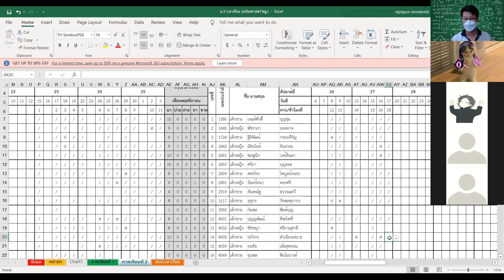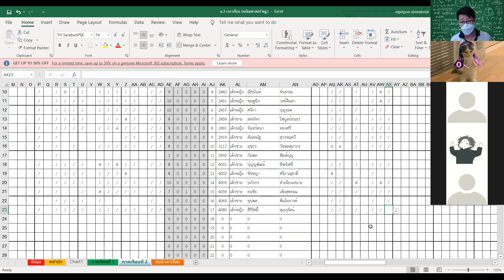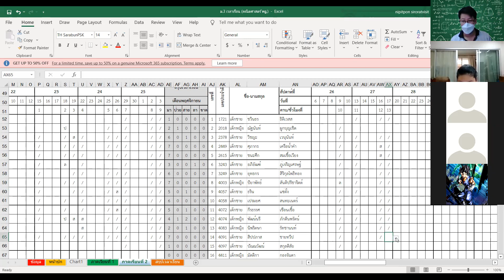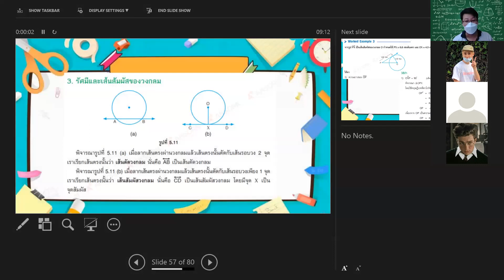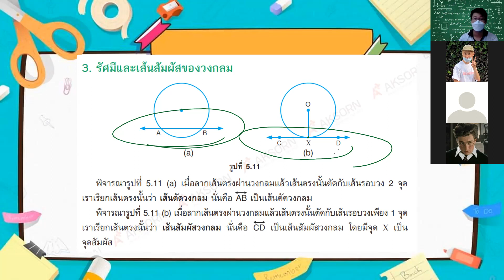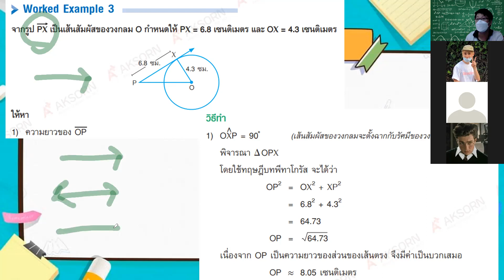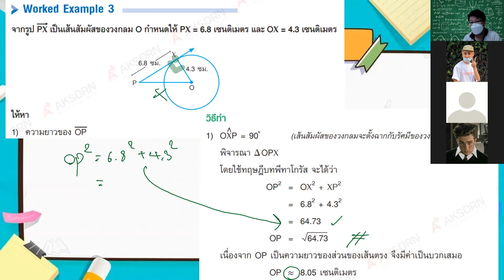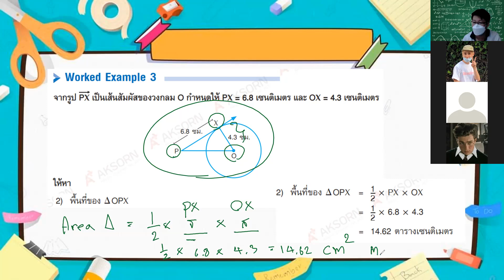ม.3 วิชา คณิตศาสตร์พื้นฐาน 17 ธ.ค. 2564